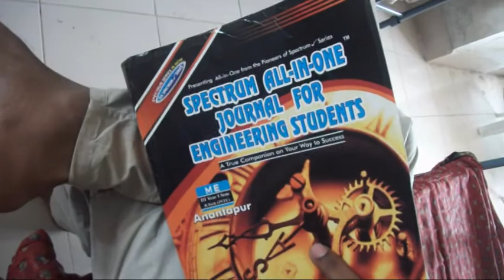Suspense Thriller Ad by Krishna Charan...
Hi frndz this is my first ad taken on a concept related to Engineering Students.
I specially say thanks to my friend Yoganand who co-operated with me & performed well.